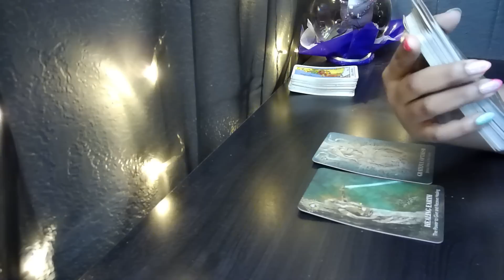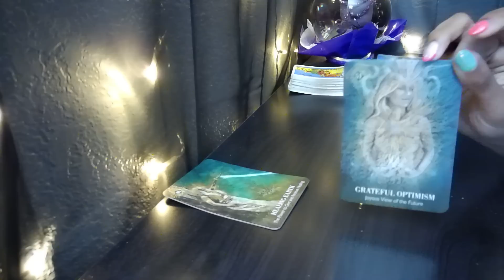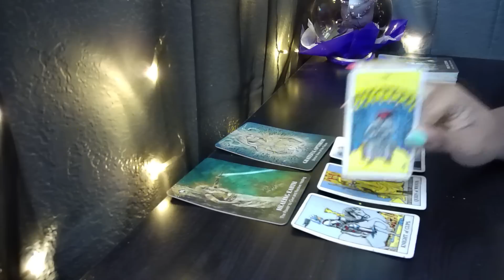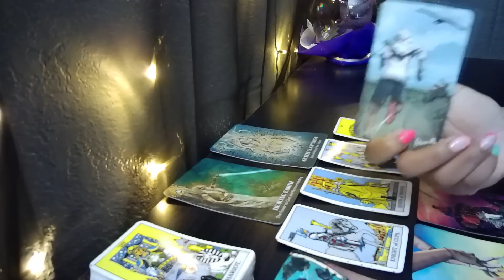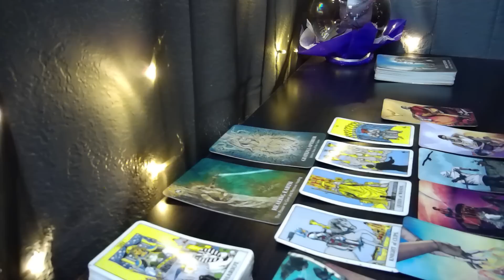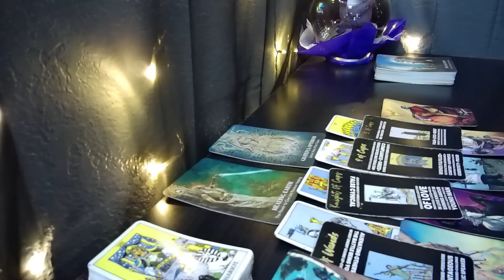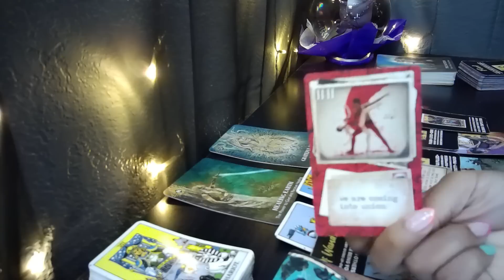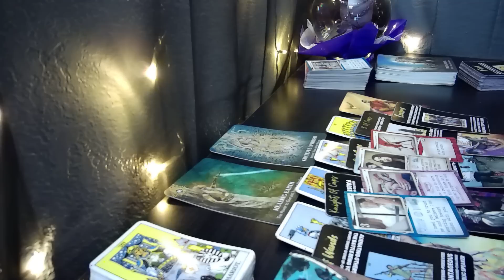GEMINI♊REGRETS! 😩THEY LEARNED TO APPRECIATE YOU 🙏🥰Tarot LOVE Reading